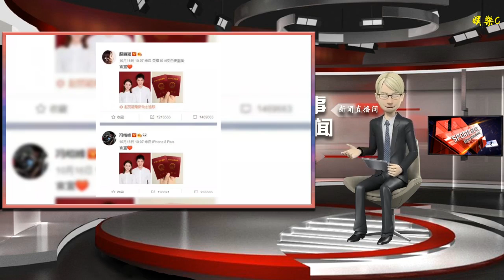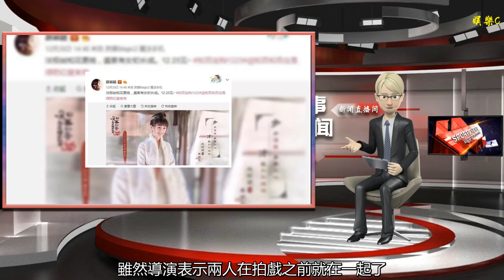繼結婚之后，趙麗穎再次官宣新喜訊，粉絲：最完美的圣誕禮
谢谢！

      原標題：繼結婚之后，趙麗穎再次官宣新喜訊，粉絲：最完美的圣誕禮

今年對于趙麗穎來說絕對是意義非凡的一年。因為她在這一年，終于遇到了自己是白馬王子馮紹峰，兩人幾個月前官宣結婚的時候，真的是引起了巨大的轟動，直接把微博的網絡就給弄崩潰了！可見趙麗穎的人氣真的非同一般，而網上關于她懷孕的傳聞更是傳的沸沸揚揚，雖然兩人并未回應，但是大家也都很期待兩人能早日迎來他們的愛情結晶。

除了收獲了自己的愛情之外，趙麗穎的事業也是更上一層樓。今年一年，雖然她一直都在休息，鮮少露面。但當了老板的她，真的是非常盡心盡力，憑著一部《你和我的傾城時光》，把自己旗下的藝人金瀚一下子就捧紅了，人氣爆棚，成為了現在最具發展前途的小生之一，不得不說，趙麗穎這個老板當的真的很稱職了。

轉眼間，2018年就只剩下10天了，馬上就要迎來2019了。在這年末期間，趙麗穎在繼官宣結婚之后，又公布了一個好消息。那就是她主演的古裝劇《知否》終于定檔了！這部由趙麗穎和馮紹峰主演的電視劇，一直被外界當做兩人的定情之作，雖然導演表示兩人在拍戲之前就在一起了，但也絲毫不能影響大家對這部戲的期待。

而目前《知否》也曬出了兩檔片花，劇中的趙麗穎扮相甜美，十分動人，和馮紹峰的表現也非常甜蜜。再加上今年爆紅的朱一龍的加盟，更是讓這部劇又多了很多的關注度。而且，這部劇的還選在了12月25號播出，所以粉絲們紛紛表示，這是當做送我們的圣誕禮物了嗎？不得不說，這禮物真的很完美了！